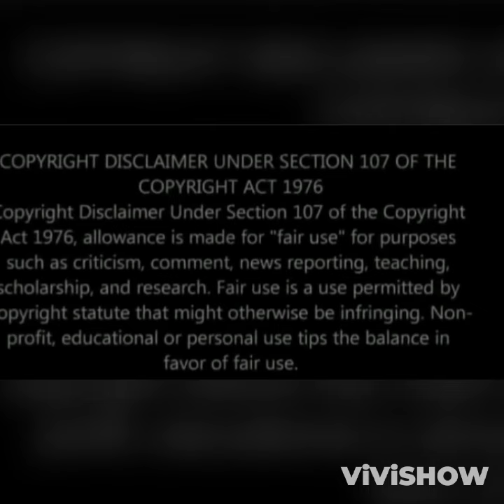SIBONGILE & THE DLAMINIS// 10 JULY 2024// Sibongile humiliate the Dlaminis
Sibongile went straight to the Dlaminis to demand some answers. Nomfundo was shocked to see her coming in the house. And informed her that the Dlamini family are at the Sibalukhulu Holdings, then Sibongile went there.

The conference has started and Vusi was proud to present his new furniture designs; then Sibongile showed up and humiliated the Dlaminis, infront of the journalists.

Kwenzo tried to calm her down; but she kept insisting that Vusi stole her designs!